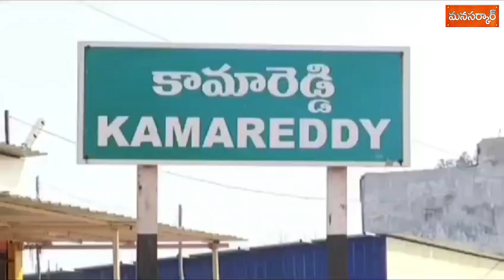రోడ్డు విస్తరణకు సొంత ఇంటినే కూల్చివేయిస్తున్న కామారెడ్డి ఎమ్మెల్యే.. Katipally Venkataramana Reddy